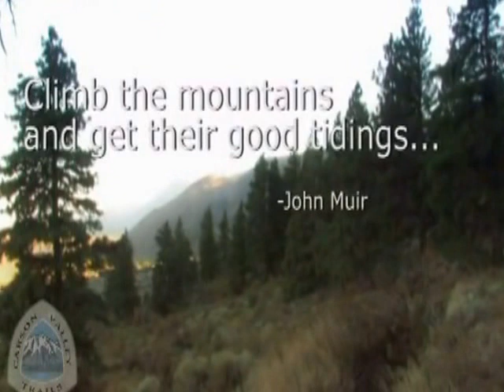Nevada Trails presents "Localz"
Nevada Trails features Local Musical talent: The Localz